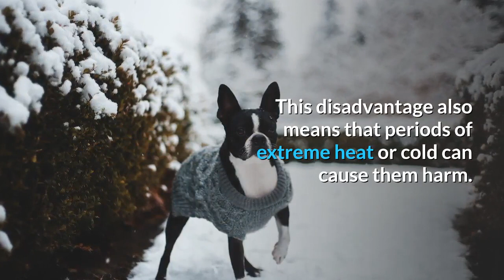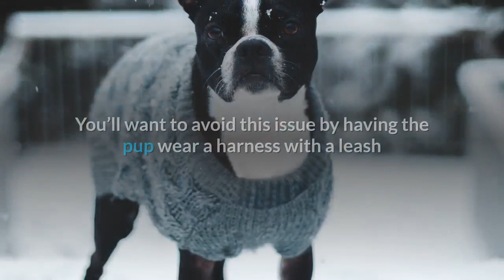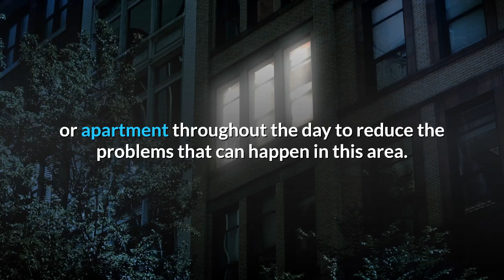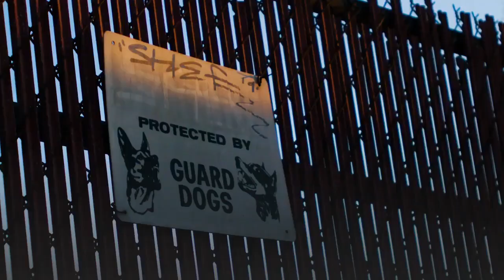Boston Terrier Pros And Cons | The Good AND The Bad!!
This video is about Boston Terrier Pro's And Cons, the good and the bad.

The Boston Terrier is a dog breed that originated in the United States in the late 19th century. They should be brindle, black, or seal with white markings when meeting the breed standard from the American Kennel Club. These dogs are easy to train with their intelligence, but that can also make them very stubborn at times. Most of them live between 11-13 years, although it is not unusual to see some individuals reach the high teens.

The AKC ranked the Boston Terrier as being the 21st most popular breed in the United States for 2019.

Hooper’s Judge is the dog that would become the foundation of this breed. The animal was purchased from Edward Burnett, and it was a Terrier and Bull type of dog from that era. The parents of this pup are listed by the AKC as being the ancestor of all modern Boston Terriers.

These are the pros and cons of Boston Terriers that you’ll want to consider before bringing one home as a pet.